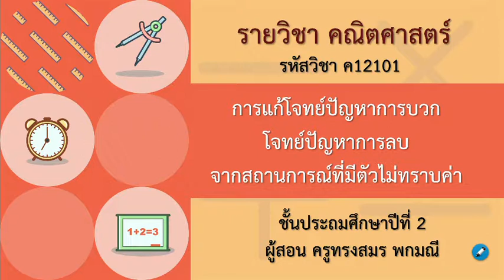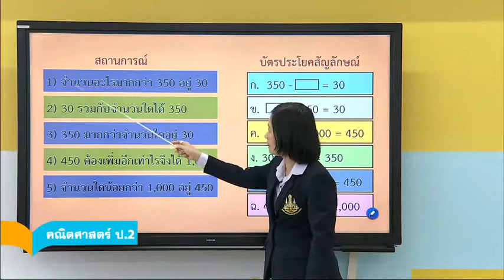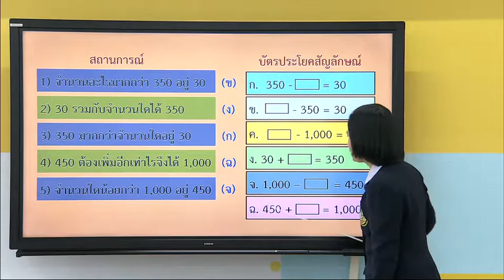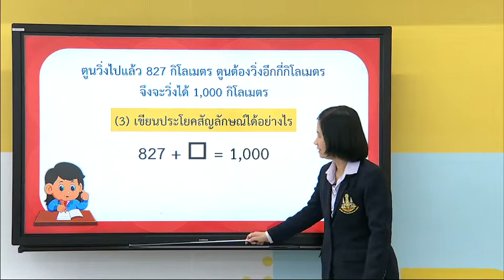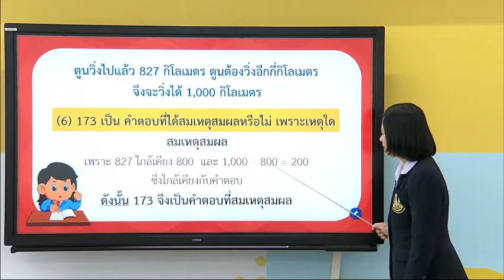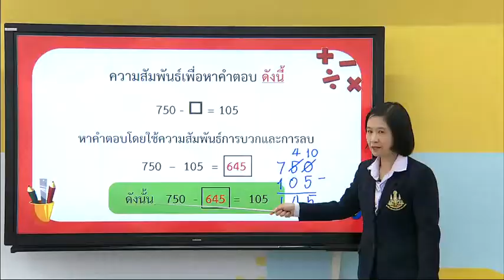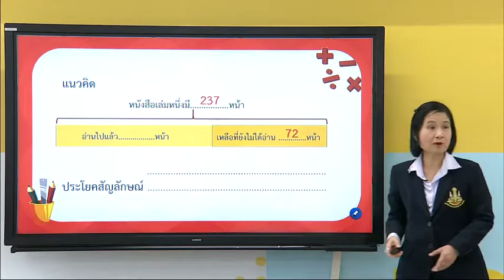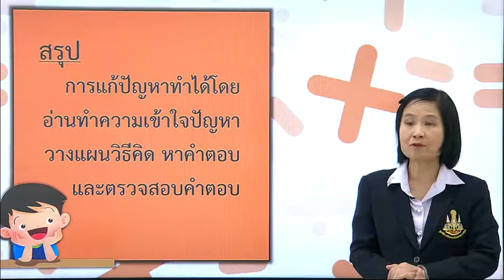การแก้โจทย์ปัญหาการบวก และโจทย์ปัญหาการลบจากสถานการณ์ที่มีตัวไม่ทราบค่า - คณิต ป.2 ปีการศึกษา 2562/1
DLTV2 คณิตศาสตร์ รายวิชา คณิตศาสตร์ รหัสวิชา ค12101 ชั้น ป.2 ภาคเรียนที่ 1 ปีการศึกษา 2562 รายการ การแก้โจทย์ปัญหาการบวก และโจทย์ปัญหาการลบจากสถานการณ์ที่มีตัวไม่ทราบค่า 30 ก.ค. 62 (มีแบบฝึกหัด)
แผนการสอน ครูทรงสมร พกมณี
ครูผู้สอน ครูทรงสมร พกมณี

การแก้ปัญหาทำได้โดยอ่านทำความเข้าใจปัญหา วางแผนวิธีคิดหาคำตอบ และตรวจสอบคำตอบ

เพื่อให้นักเรียนสามารถวิเคราะห์และหาคำตอบของโจทย์ปัญหาการบวก และโจทย์ปัญหาการลบจากสถานการณ์ที่มีตัวไม่ทราบค่า

1. การประเมินจากใบงาน
2. การประเมินพฤติกรรมการทำงาน
3. การประเมินคุณลักษณะอันพึงประสงค์